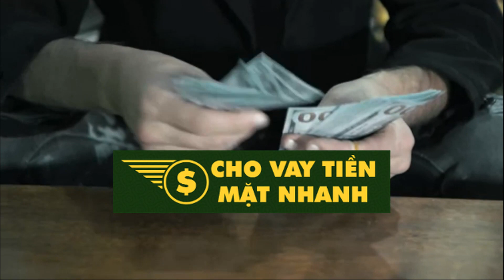Vay tiền nóng quận Bình Tân không cần thế chấp | Cho Vay Tiền Mặt Nhanh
Không cần tài sản thế chấp để đảm bảo cho khoản vay, chỉ cần bạn chứng minh được thu nhập. Đảm bảo khả năng trả nợ tốt là đủ điều kiện vay tiền nóng quận Bình Tân. Vay tín chấp Bình Tân trả góp từ 1 tháng đến 6 tháng, tiền giải ngân lấy trong ngày.

Tại sao nên vay tiền nhanh Bình Tân tại Chovaytienmatnhanh.vn.

Chovaytienmatnhanh.vn được nhiều người biết đến là địa chỉ cho vay vốn uy tín tại khu vực TPHCM. Mỗi quận, huyện đều có văn phòng giao dịch tài chính để hỗ trợ khách hàng trong đó văn phòng tài chính cho vay tiền tại Bình Tân HCM. Lý do bạn nên mượn tiền ở đây là vì:

Giải ngân nhanh trong 1 giờ, giúp có tiền ngay để tiêu dùng, sử dụng, giải quyết công việc cá nhân.
Thủ tục đơn giản chỉ cần CMND và hộ khẩu tại TPHCM hoặc có thể vay tiền quận Bình Tân bằng cà vẹt xe, hóa đơn điện, bảng lương, hợp đồng vay trả góp cũ, sim điện thoại, vay bằng iphone.
Không gọi điện thẩm định người thân hay công ty đang làm việc.
Tiền gốc và tiền lãi đóng hàng tháng, thời hạn trả góp linh hoạt 1 đến 6 tháng. Giúp người vay giảm áp lực trả nợ.
Hình thức trả góp đơn giản, có thể đến giao dịch trực tiếp tại chi nhánh hoặc chuyển khoản qua Internet Banking, ví điện tử.
Lãi suất vay tiền nóng quận Bình Tân minh bạch, rõ ràng trong quá trình tư vấn, duyệt vay hồ sơ.

Vay tín chấp Bình Tân không cần thế chấp.

Hình thức vay tín chấp là người đi vay không cần tài sản thế chấp để đảm bảo cho khoản vay của mình. Hạn mức duyệt vay tùy thuộc vào thu nhập, uy tín trả nợ của khách hàng với số tiền cho vay linh hoạt từ 5 triệu đến 100 triệu đồng.

Không thẩm định nhà khi vay tiền nóng quận Bình Tân.

Có ai muốn đi vay tiền quận Bình Tân mà muốn xuống nhà thẩm định, muốn người thân trong gia đình biết không. Câu trả lời là không rồi. Chovaytienmatnhanh.vn hiểu rõ tình huống của các bạn, vì vậy sẽ không làm khó dễ người vay, tạo điều kiện cho tất cả khách hàng được tiếp cận vốn vay tín chấp Bình Tân. Cam kết bảo mật 100% với người nhà, người nào đứng tên vay người đó chịu trách nhiệm trả nợ.

Vay tiền tại Bình Tân tiền gốc và tiền lãi trả hàng tháng.

Tiền gốc là số tiền bạn vay ban đầu, tiền lãi được xem như là khoản phí trả cho bên cho vay vì có công cho bạn vay tiền nóng quận Bình Tân. Tiền lãi và tiền gốc trả góp hàng tháng giúp người vay giảm áp lực trả nợ, cuối tháng lãnh lương là trả góp, trả cho đến khi đến kết thúc xong khoản vay.

Ngoài ra anh chị có thể lựa chọn vay trả góp theo tuần hoặc vay tiền góp ngày quận Bình Tân như vậy khoản vay của bạn sẽ nhanh chóng được tất toán. Trả dứt nợ càng sớm càng tốt.
Đăng Ký Vay Tiền Nhanh Tại TPHCM